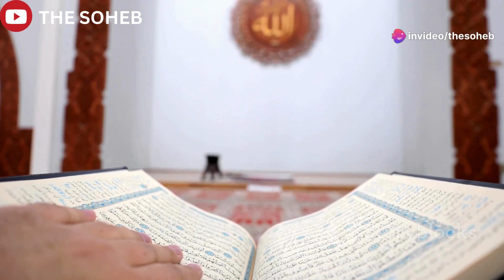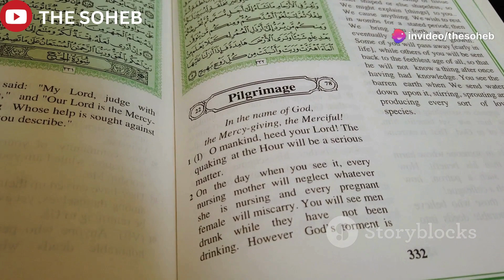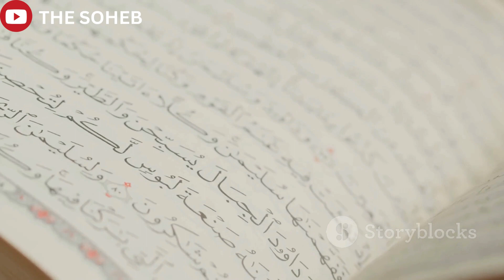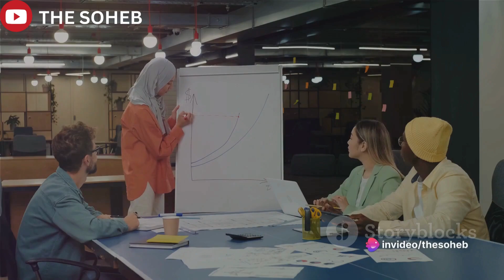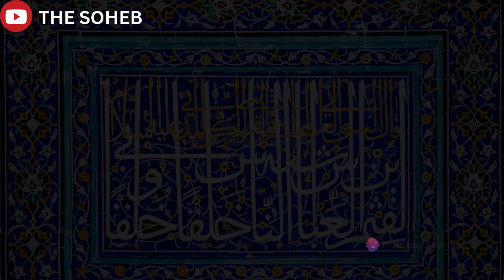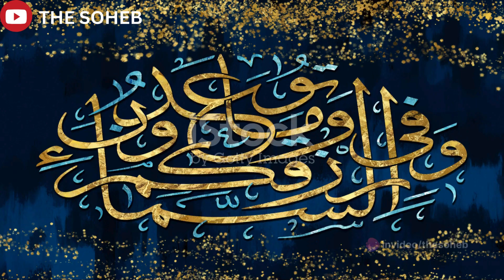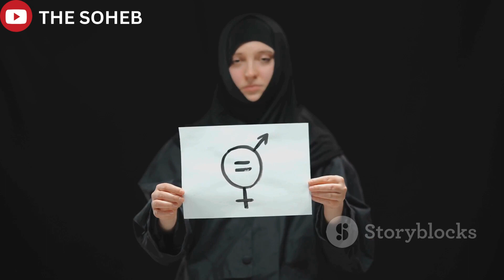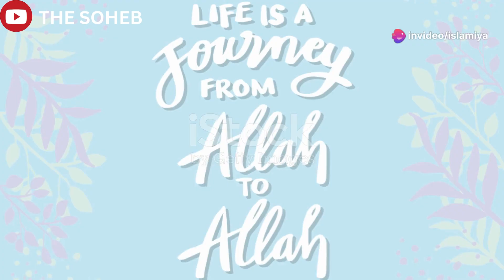Complete life of Prophet Muhammad ﷺ [Aap ﷺ Ke Qatl Ki Sajish, Hijrat, Aur Gaare Saur]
The Life of Prophet Muhammad ﷺ: Qatl Ki Sajish, Hijrat, Aur Gaare Saur] by @zulfiqarvoice1

OUTLINE:

00:00:00 A Light in the Darkness
00:00:55 Plots in the Shadows
00:01:42 A Journey of Faith and Resilience
00:08:31 The Prophet’s Teachings
00:15:31 Building a Community of Peace
00:21:21 The Early Muslim Community
00:25:07 A Legacy of Compassion
00:29:51 An Enduring Legacy